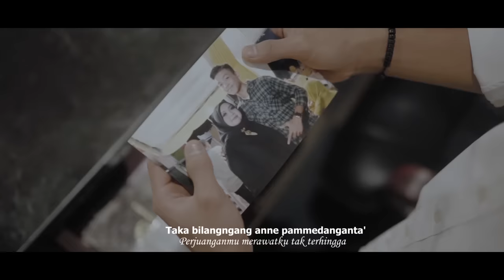Adnan Bustam - Ammakku Surugaku ( Official Music Video )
Bismillahirrahmanirahiim ...

Terimakasih kepada :
# kedua orang tua saya
# Keluarga saya
# Anto sarro - Guru saya
# Enal gassing - pencipta lagu
# Faizal azis - Arranger
# Imran rusli - Videographer ( YC ENTERTAINMENT )
# Ucci laricci - Studio musik Anci & ucci laricci production
 & Seluruh teman , sahabat saya

Terimakasih atas supportnya untuk saya , hari ini launching lagu perdana saya AMMAKKU SURUGAKU ... semoga dengan lagu ini bisa di terima oleh masyarakat luas khususnya Sulawesi selatan .